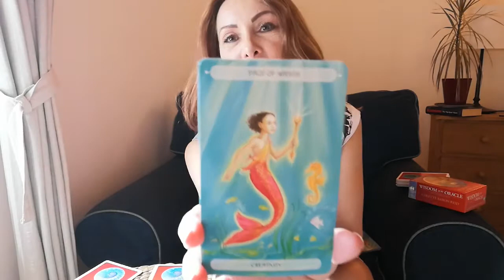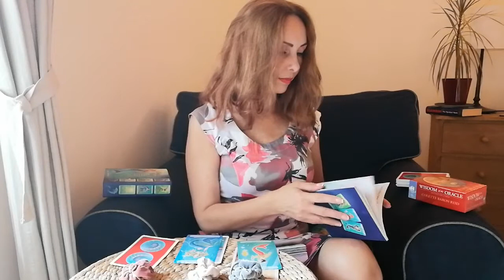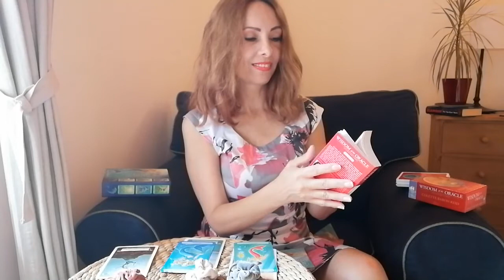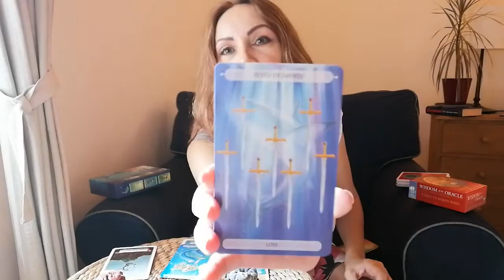Înțelepciunea tarotului: Mesaj de la tine, cel/cea din viitor 💌| N.N.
Această etalare de tarot este valabilă atunci când o vizualizezi (azi, mâine, peste luni sau ani de zile) și îți prezintă informații noi, dintr-o perspectivă mai largă, despre dragoste/relații/viață/job/profesie.

Universul vrea sa iti transmita mesajul de care ai mare nevoie! 🌞
Pentru mai multe raspunsuri la intrebarile sufletului tau, inspiratie divina, suport intuitiv, ghidare, intelesuri, claritate pe anumite aspecte sau situatii din viata ta, contacteaza-ma printr-un mesaj pe pagina mea de facebook

DE CE SĂ NU ALERGI DUPĂ EL! Iată cele 3 schimbări extraordinare în viața ta 🧏‍♀️| N. N.

RESPINGEREA LUI, TE DOARE? Iată ce să faci! Relatia karmica/fals geaman versus

Much love! ❤️